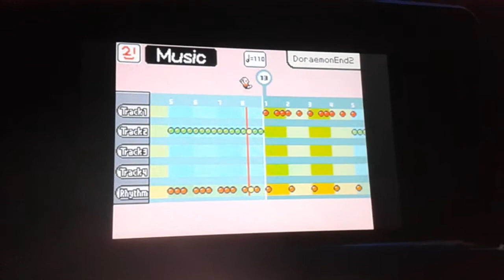Boku Doraemon 2112 [WWDIY]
In Spain, this ending music was used.
We had the 2001 LUK logo alongside with it